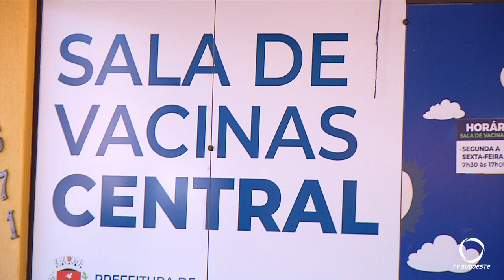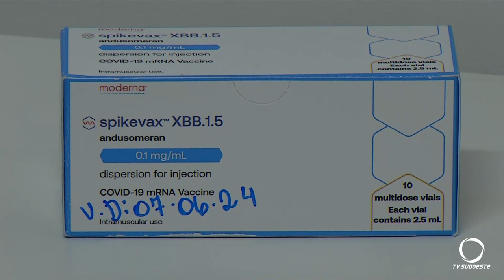Pato Branco recebe duas mil doses da nova vacina contra a Covid-19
Saúde: A nova vacina contra a Covid-19 já se encontra disponível nas salas de vacinação em Pato Branco.